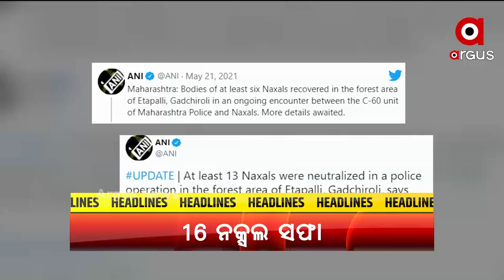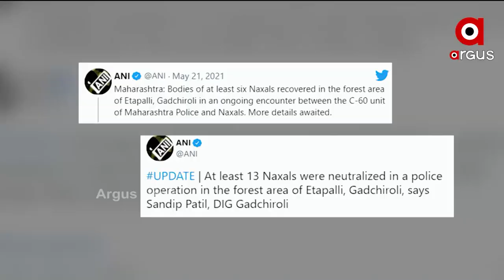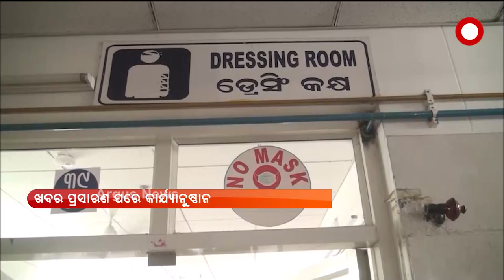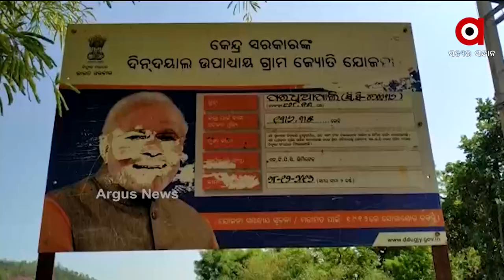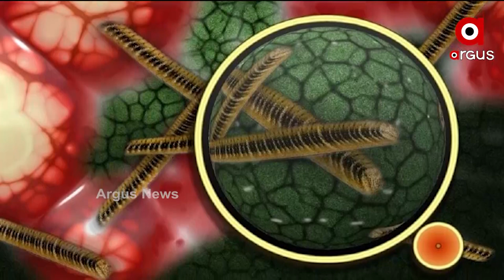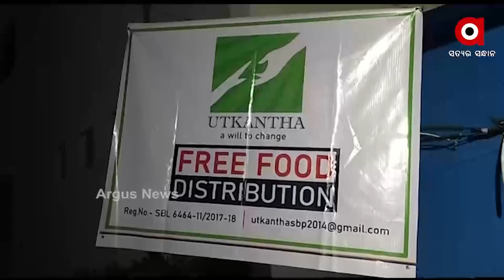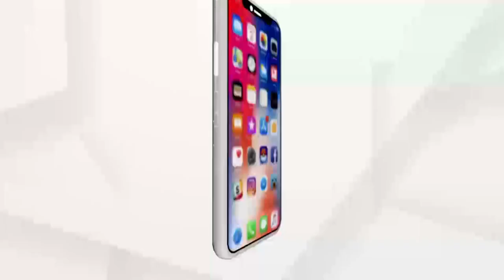ARGUS UPDATE NEWS 11 AM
ମହାରାଷ୍ଟ୍ରରେ ମାଓ ଅପରେସନକୁ ବଡ଼ ସଫଳତା...
ରାଜ୍ୟରେ କରୋନା କହର…
ଆଜି ଉତ୍ତରପ୍ରଦେଶରେ ପ୍ରଧାନମନ୍ତ୍ରୀଙ୍କ କୋରୋନା ସ୍ଥିତି ସମୀକ୍ଷା…
ପଶ୍ଚିମବଙ୍ଗ-ଓଡ଼ିଶା ମୁହାଁ ବାତ୍ୟା...